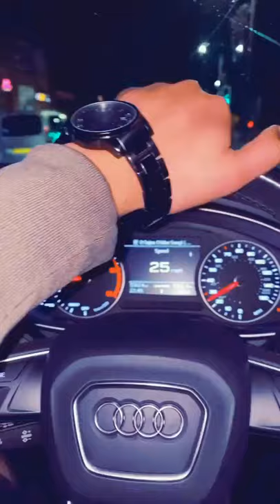New trending treval time video | shoot with tadap song | tere siva jag me | darshan raval